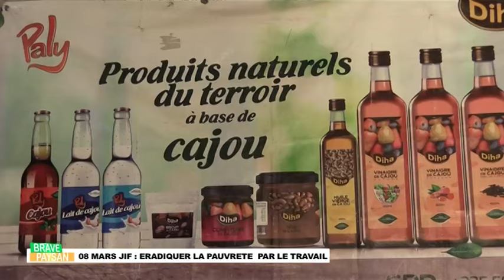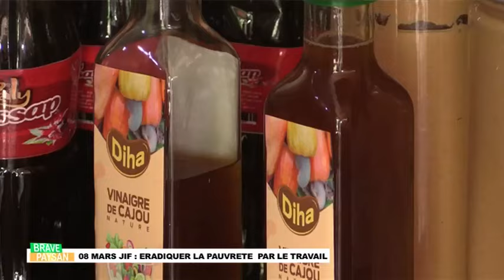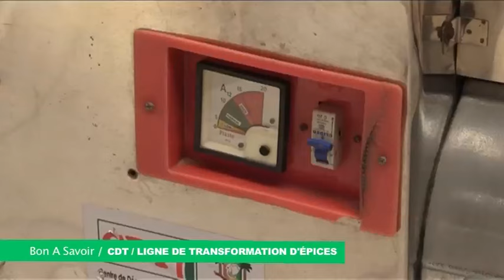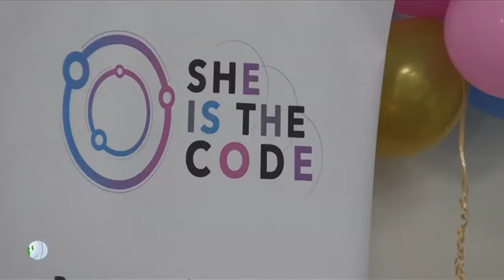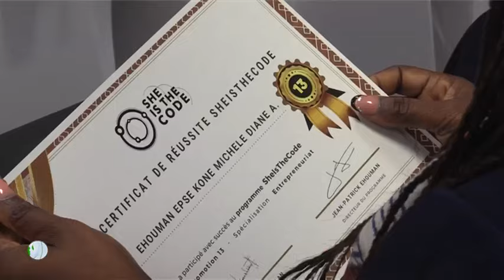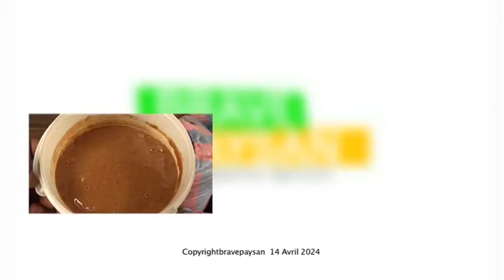BRAVE PAYSAN JIF 2024, VISITE A DES BRAVES FEMMES